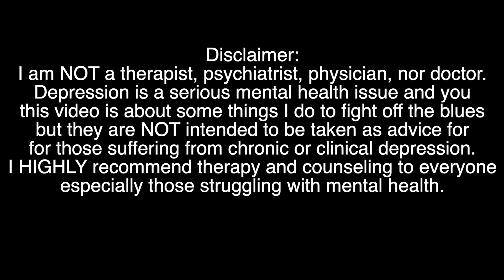NOT. TODAY. DEPRESSION. | Mental Health Awareness Month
This is straight up a real talk about your twenties. This undoubtedly has been the hardest decade so far. And I'm not even done with the 20's. I just wanted to upload a vlog kind of chit chat video about this subject because I WISH I COULD GO BACK IN TIME AND TELL MYSELF THIS STUFF. Especially the parts about dating in your 20's and what to expect and failure and all sorts of hard to talk about topics. I figured it out with a LOT of help and my AMAZING family and friends, but not everyone has an incredible support system like me. So, here's what I learned.